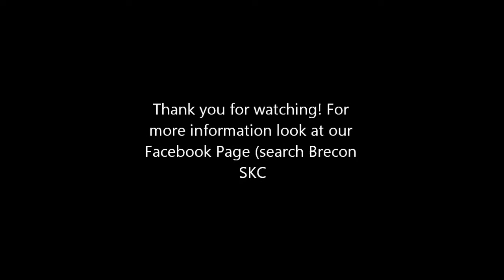JKS Brecon Senshi, Rhiannon Rogers Welsh Championships 2011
Rhiannon Rogers competing in the Welsh Karate Championships in Merthyr, 2011